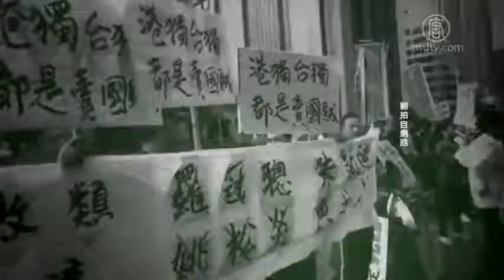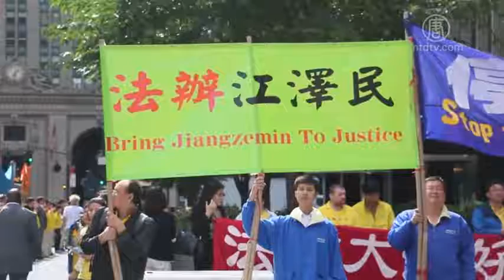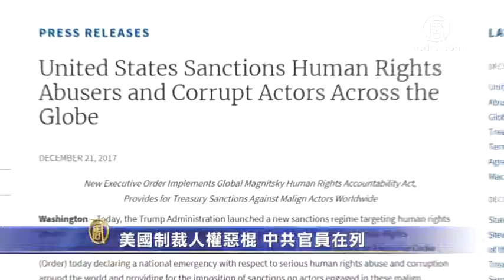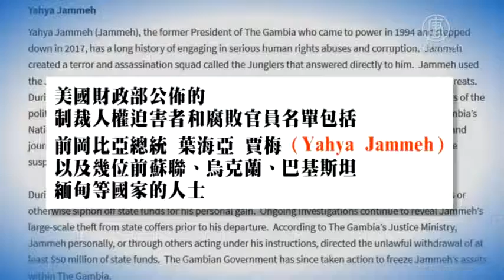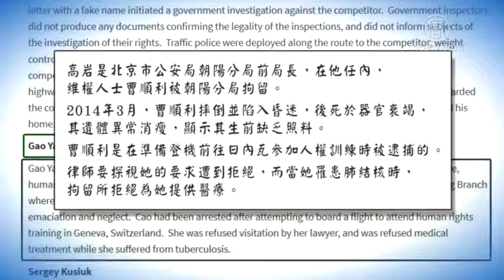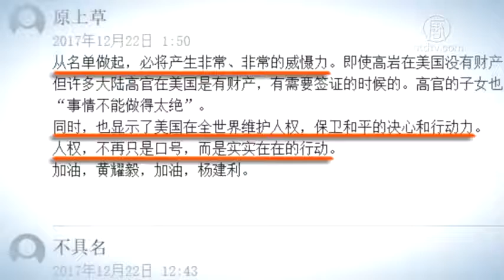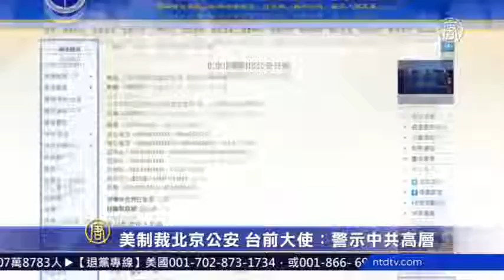阻亲共团体渗透闹事 台湾出台新法 | 美国制裁人权恶棍 中共官员在列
阻亲共团体渗透闹事 台湾出台新法
台湾扫黑帮涉陈抗 警政署已搜证统促党 爱国同心会
美国紧急应对全球人权侵害与腐败 中共官员登黑名单
美国制裁人权恶棍 中共官员在列
美国制裁北京公安 台湾前大使：警示中共高层